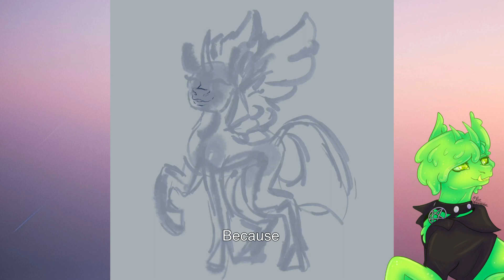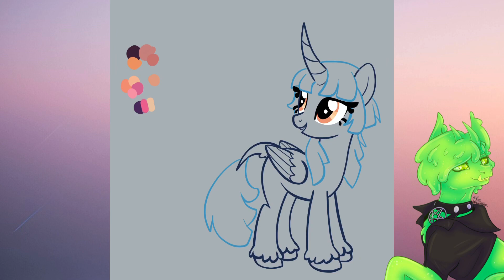SpeedPaint | 13 | MlpFIM Twilight Sparkle Redesign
Please let me know what you like about how I edit my speed paints with the feedback I received. I will be able to figure out what actually works and continue to make speedpaints that you enjoy.

What pony should I redesign next?

Music from shutterstock library in powerdirector